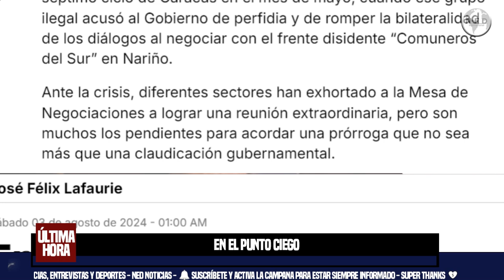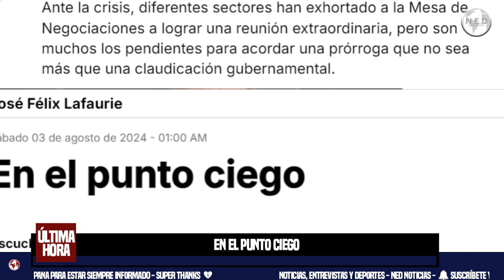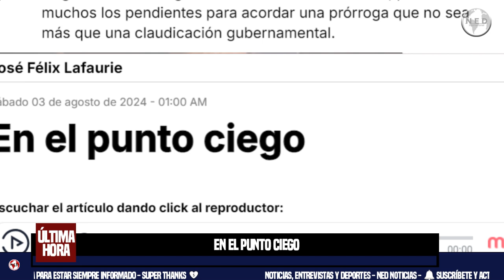EN EL PUNTO CIEGO 📢 Columna de opinión de José Félix Lafaurie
Vencido el plazo del 3 de agosto para renovar una vez más el cese al fuego con el Eln, el proceso está congelado desde el séptimo ciclo de Caracas en el mes de mayo, cuando ese grupo ilegal acusó al Gobierno de perfidia y de romper la bilateralidad de los diálogos al negociar con el frente disidente “Comuneros del Sur” en Nariño.